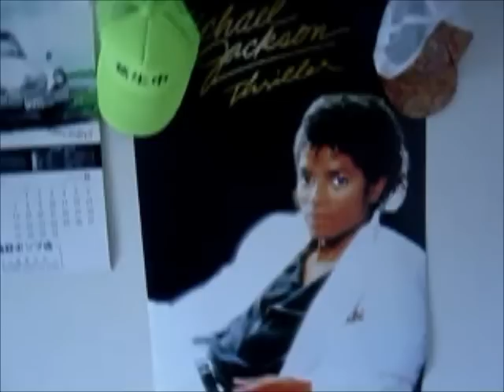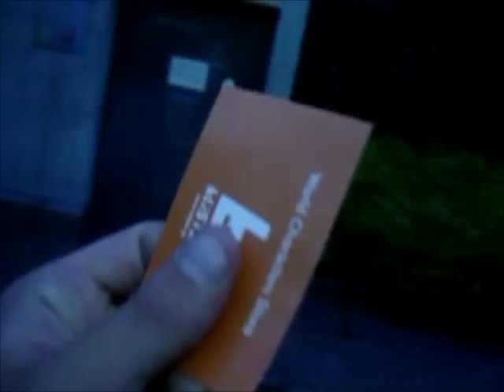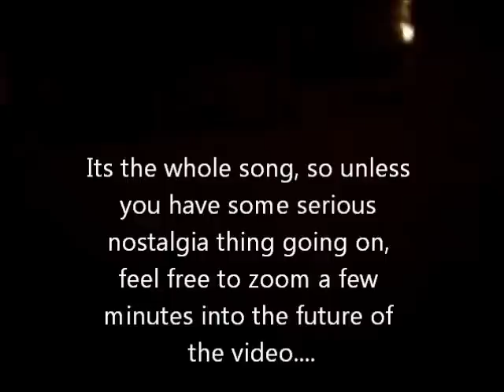Roohaa Degozaru B.B. 69 Summer vacation Kickoff special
Monogatari 69: I bet you thought I was gone edition.

So Summer vacation hit! And with almost every vacation I immidiately slack on shooting and editing videos. Its a luxury of not giving a shit. Juuuussssttt kidding!

So I have been gone a week or two...or three? I dont know. But I am back. No need to fear my friends. or enemies! I Speak upon the happenings and show you a cleaned apartment! I also bring you to Tokyo with a special guest! and karaoke for the final farewells of Honorable lady jay queen of the K, and Highballer Sama. They will be missed.

I touch upon the infinite wells of rage which were stirred regarding my Japanese dirvers license and the ordeal in General.

I also show you an epic water gun fight/BBQ where me and Tyrone brought the liquid heat!

All that and more in the welcome back blue ribbon baby edition of

THE ROOHAA DEGOZARU BIDEO BUROOGU